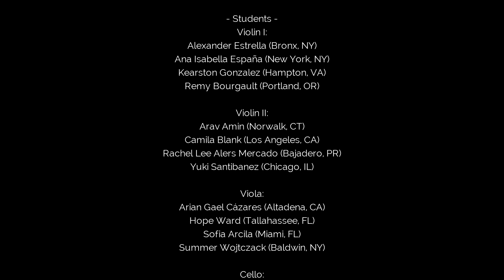Sphinx Performance Academy- Juilliard 2020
For the final recital of virtual SPA Juilliard, students performed a moving rendition of String Quartet no. 3 in G minor by Black Classical composer Joseph Bologne, Chevalier de Saint-Georges.